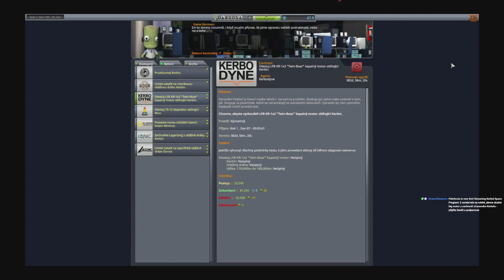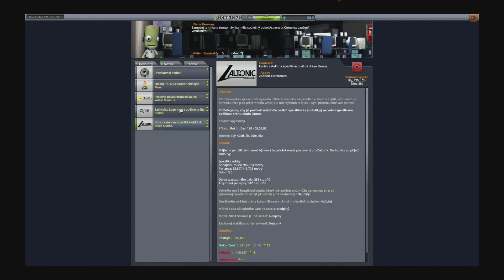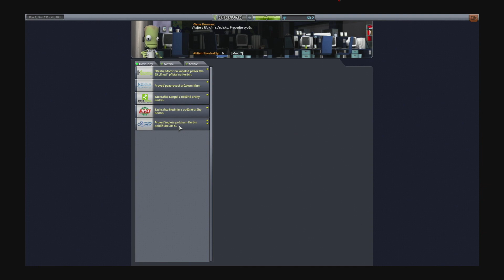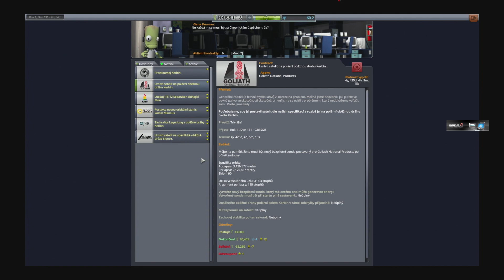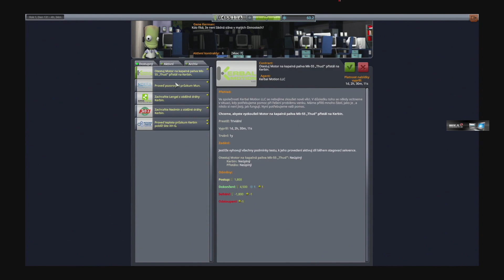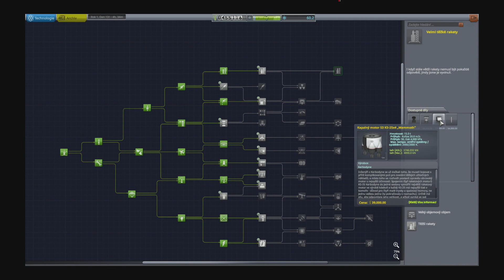2 sondy/rele na orbitě, jdeme zkušet big motor a zachranit ztraceneho Kerbala - přijďte fandit